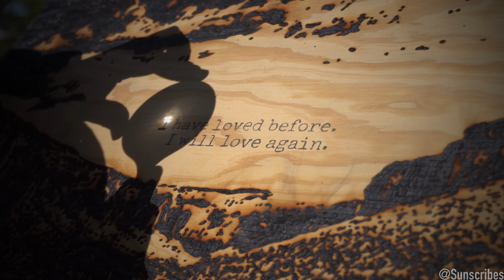Tale as old as Time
These past couple of years, I’ve literally had every sense of my perception flipped upside-down & reversed, like light passing through a lens.  I’ve witnessed all my Heroes become villains, all my notions of truth become modestly transformed into their polar opposites right in front of my eyes.  Let's call it an expedited pilgrimage into maturity & now I’m only allowed to keep one aspect of my childhood alive for next leg of this journey.  What should I choose?  What part of Young Mikey’s imagination gets to ride or die with me on this next chapter of Life?

Artist👨‍🎨(@Sunscribes)
Music🎵(@BeyondTheGuitar)